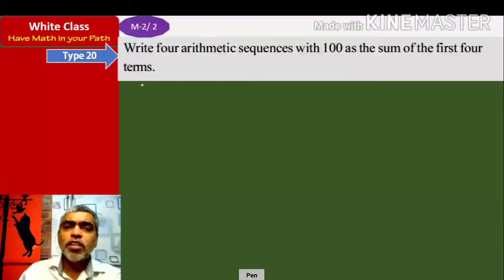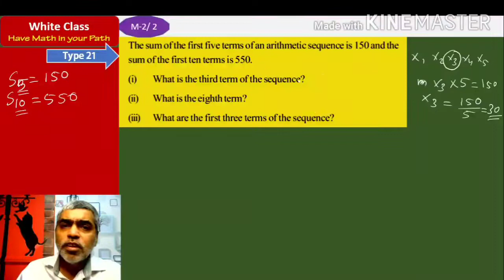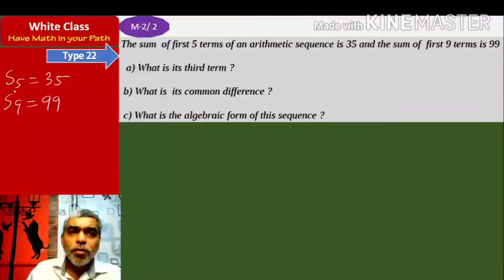SSLC Maths Crash Course Unit1 Module 2 Part 2B